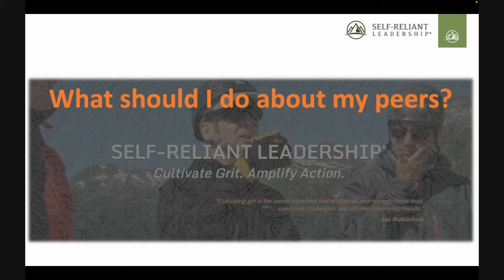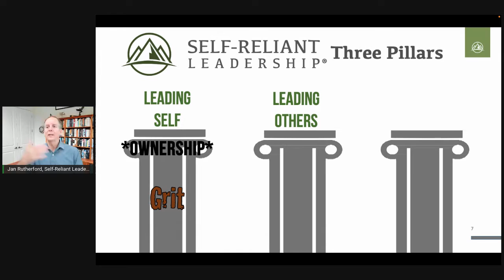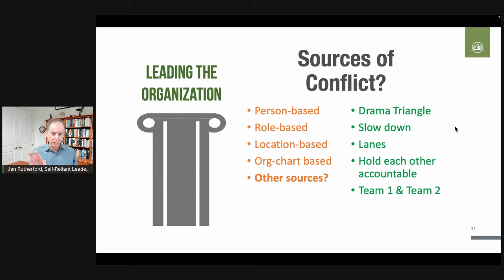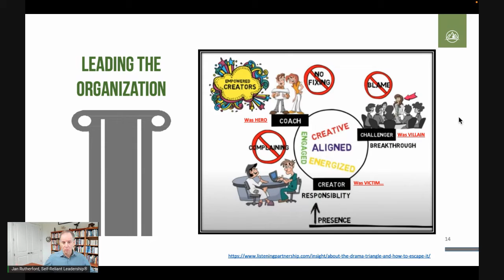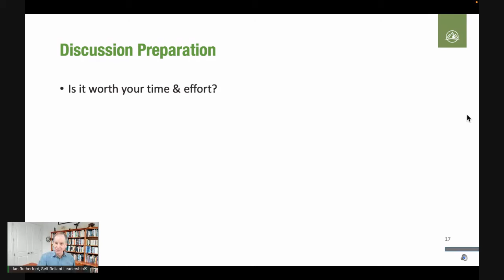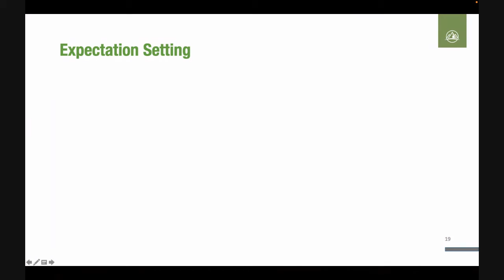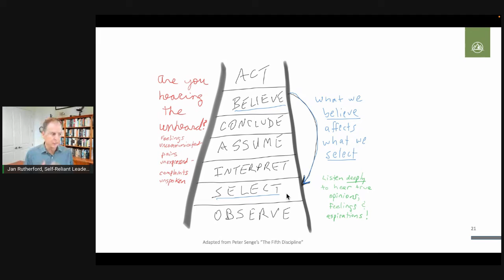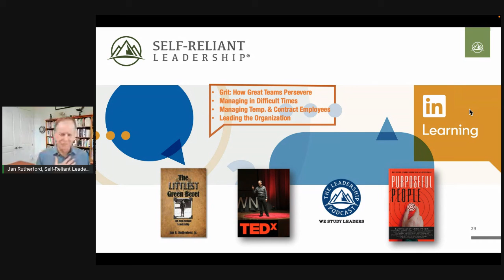WORKSHOP: Coaching for the Executive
Coaching advice, and address the questions:

What should I do about my peers?

Why can’t others see my intentions?!